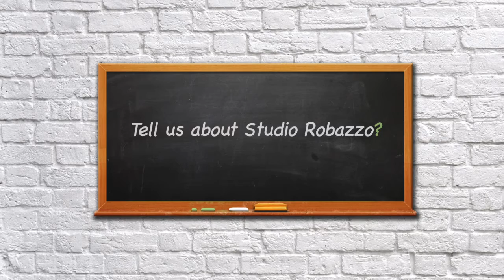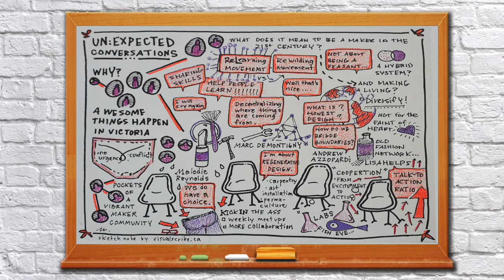Unexpected Conversations with Mayor Lisa - EP1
We are entrepreneurs. We’re makers. We’re enterprising. We build things. We export our genius around the globe. We make music and create art that could easily be on the world stage. We are amazing and awesome.

But. We don’t talk about this enough. And we tend to stick to what we know – tech or arts or retail or …

The point of Un.Expected Conversations is to learn new things by coming together in new ways. The point is greater, better, bigger, bolder, ideas and actions. New ventures. New collaborations. New solutions. Really the point is to do things, together, in unexpected ways.

Why? So that Victoria is a healthy, happy, prosperous place that’s bursting at the seams and teeming with life.

Conversation #1 Hidden Enterprises: Demystifying Making highlights some of Victoria’s hidden enterprises and emerging makers. It looks at the ‘making ‘ process from a number of different perspectives.

Conversation #1 Speakers:

Andrew Azzopardi - Studio Robazzo
Melodie Reynolds - Elate Cosmetics
Marc DeMontigny - Freelance Permaculture and Manufacturing

Moderated By:
Mayor Lisa Helps